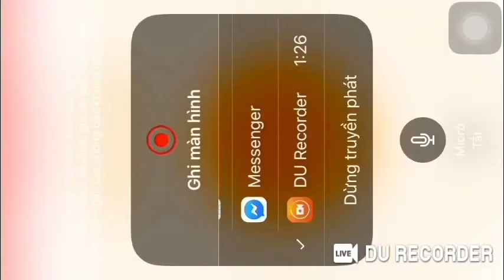CROB Play Test | Jinx lol | Cookie Run OvenBreak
Guild Jinx